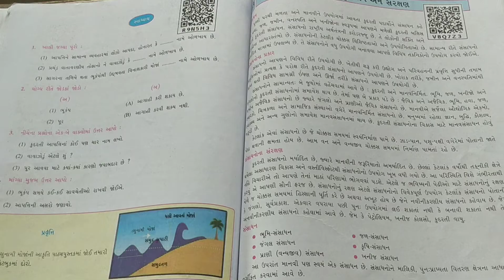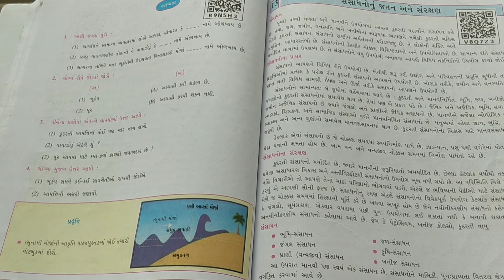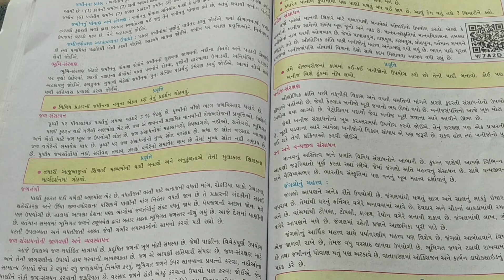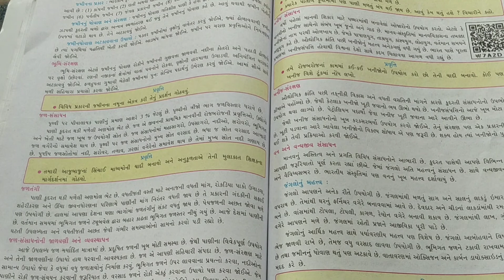ધોરણ-૭/ વિષય- સમાજવિદ્યા/ પાઠ-૧૩(ભાગ-૧).